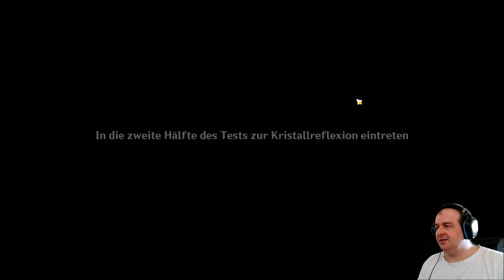(Energie-Vitalisierung) (Tag 4) [Kristallkontrollexperiment] Genshin Impact Event Gameplay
Link für Deutscher Genshin Impact Discord Server

Ger-Sub & Jap-Dub

9:41 Belohnung